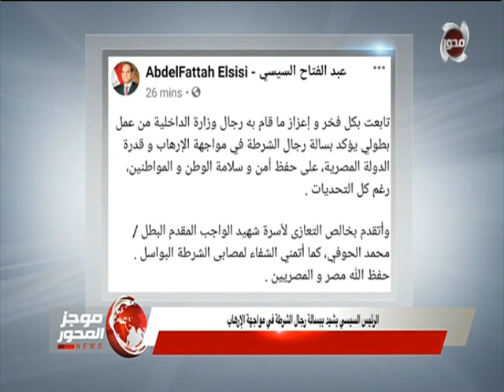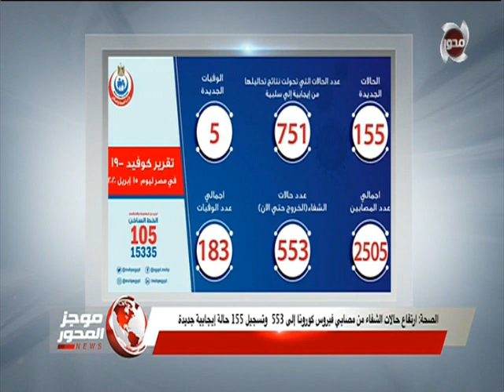الرئيس السيسي يشيد ببسالة رجال الشرطة في مواجهة الإرهاب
موجز المحور | الرئيس السيسي يشيد ببسالة رجال الشرطة في مواجهة الإرهاب